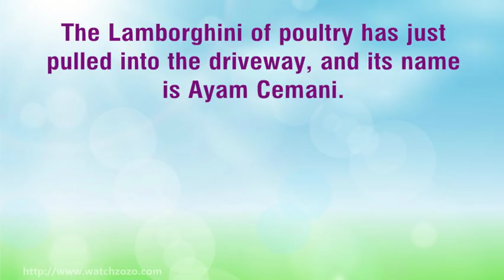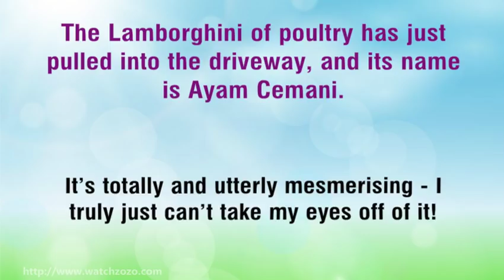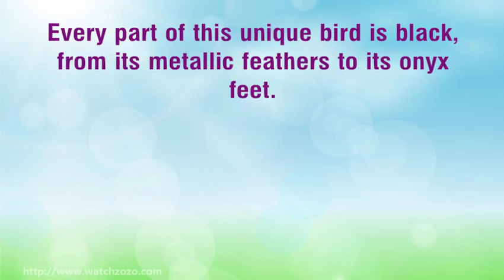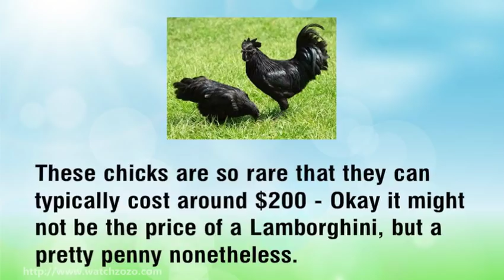When these eggs hatched they stunningly revealed a completely black chicken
The Lamborghini of poultry has just pulled into the driveway, and its name is Ayam Cemani.
Ayam Cemani has inspired Javanese folklore since the 12th century, when it was considered a bird of the elite.
The Ayam Cemani, a completely black species of chicken, has gorgeous coloration.
Its coloring is caused by a condition called fibromelanosis, which is completely harmless to the chicken's health.

Check this Subjects may you like it :

Man saves stray dog from floods 3 days later he's shaken by discovery in its fur

Stunning Chimera Kitten Could Be The Most Beautiful Accident Ever